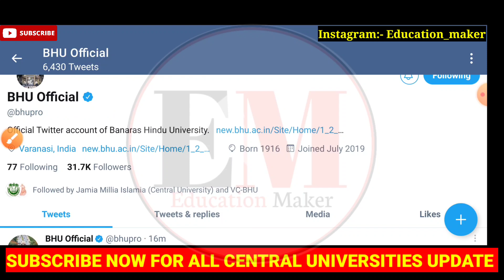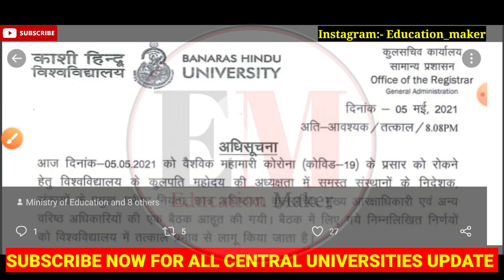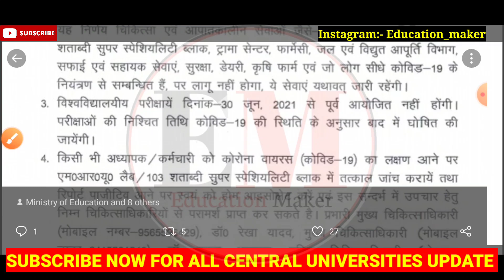bhu entrance exam 2021 date | bhu online application form 2021 date | bhu admission 2021 update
🛑BEST CHANNEL FOR BHU ENTRANCE PREPARATION 🔥🔥

➡️ Important Books :-

Logical reasoning
Quantitative aptitude
Verbal & non verbal reasoning
➡️ My Mike

1. bhu entrance exam 2021 date,
2. bhu online application form 2021 date,
3. bhu admission 2021-22,
4. bhu entrance exam 2021,
5. bhu entrance exam 2021 kab hoga,
6. bhu entrance 2021,
7. bhu entrance update 2021,
8. bhu admission 2021 update,
9. bhu online form 2021,
10. bhu application form 2021,
11. bhu admission form 2021,
12. bhu news today,
13. bhu admission 2021 today update,
14. bhu admission 2021 today news,
15. bhu admission 2021 official notice,
education maker